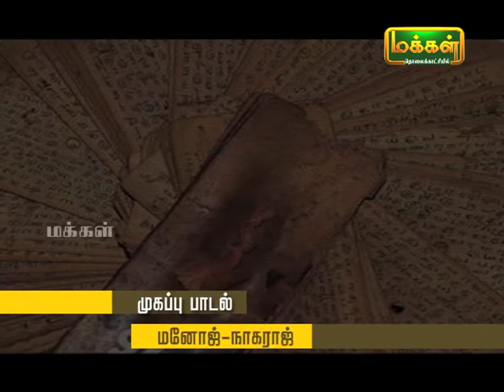Kalaimamani Dr. S.Sunder l Origin of Tamil Music - Pannisai ViththagargaL | Thevaram | Epi 20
Dr Sunder's Tamil music PANNISAI VITHTHAGARGAL | Origin of Music | Thevaram | Epi 20